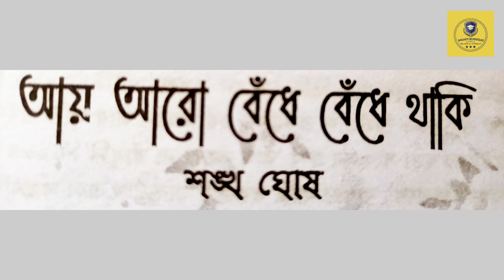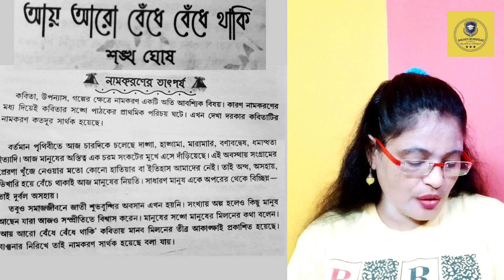'আয় আরো বেঁধে বেঁধে থাকি'-শঙ্খ ঘোষ |নামকরণের তাৎপর্য বিশ্লেষণ | 'Aay Aaro Bendhe Bendhe Thaki'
'আয় আরো বেঁধে বেঁধে থাকি'-শঙ্খ ঘোষ  |নামকরণের তাৎপর্য বিশ্লেষণ  | 'Aay Aaro Bendhe Bendhe Thaki' -Sankha Ghosh | @SamratExclusive

aay aaro bendhe bendhe thaki sankha ghosh class x cbse board
aay aaro bendhe bendhe thaki sankha ghosh class x cbse board kavi parichiti
aay aaro bendhe bendhe thaki sankha ghosh class x
aai aaro bendhe bendhe thaki sankha ghosh
class x kobita aay aro bedhe dedhe thaki
sankha ghosh poem aay aro bedhe dedhe thaki
aay aaro bendhe bendhe thaki
west bengal class 10 bangla poem aay aro bedhe dedhe thaki
cbsc bengali poem aay aro bedhe dedhe thaki
basanti mukherjee

Basanti Mukherjee
Asansol
West Bengal

আয়আরোবেঁধেবেঁধেথাকিশঙ্খঘোষনামকরণেরতাৎপর্যবিশ্লেষণ aayaarobendhebendhethakiaayaarobendhebendhethakisankhaghoshclassxcbseboard aayaarobendhebendhethakisankhaghoshclassxcbseboardkaviparichiti aayaarobendhebendhethakisankhaghoshclassx aaiaarobendhebendhethakisankhaghosh classxkobitaaayarobedhededhethaki sankhaghoshpoemaayarobedhededhethaki aayaarobendhebendhethaki westbengalclass10banglapoemaayarobedhededhethaki cbscbengalipoemaayarobedhededhethaki basanti mukherjee#